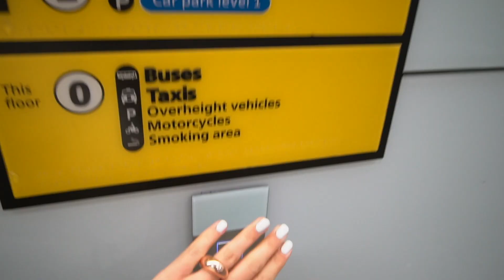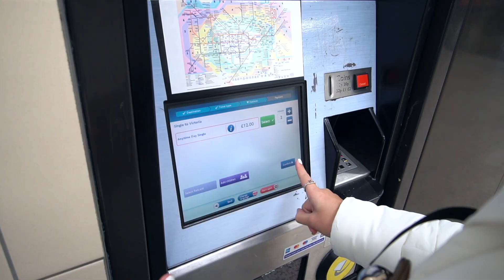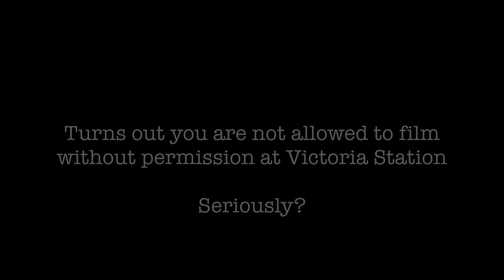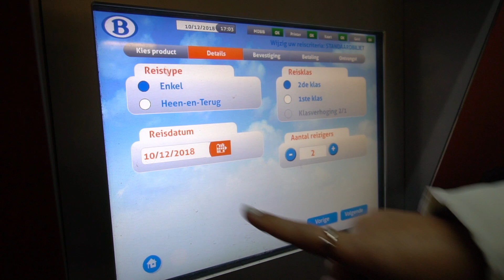EURO TUNNEL TRAIN TRAVEL | UK TO FRANCE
It is time to leave UK to France, join the journey (driving a coach) from England (Folkestone) to France (Calais) via the Eurotunnel Le Shuttle vehicle carrying train. It was so exciting to drive onto, into and through the train which carries cars, buses and coaches through the Channel Tunnel. We found a new way to travel very inexpesive to and from the Uk to mainland Europe.
We took the route: M20 motorway, check-in kiosks, terminal building, UK border control and security check, French border control, lane allocation kiosk, onto the train, through tunnel on train, off the train, exit roads, A16 autoroute. Where we went from France is a surprise ;)

We gave up our business and sold all our belongings in the UK to YouTube our way around the world with the goal to make this our career. Will we make it? Join the adventure.

1:08 Wanna Go Back - Squiid
2:25 Artic Peach – Hendrik Olsson
5:12 Mumbai – Ooyy
6:30 Barely Floating - Ooyy